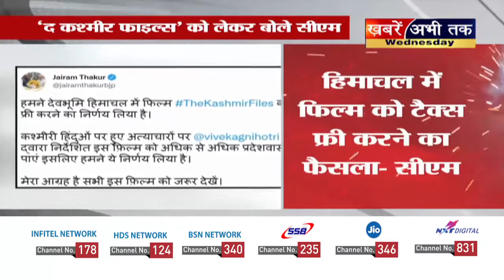हिमाचल में भी टैक्स फ्री हुई 'The Kashmir Files' फिल्म, जयराम सरकार ने लिया बड़ा फैसला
The Kashmir Files Film, हिमाचल प्रदेश सरकार ने कश्मीरी पंडितों की पीड़ा दिखाने वाली फिल्म 'द कश्मीर फाइल्स' को टैक्स फ्री करने का फैसला किया है। प्रदेश सरकार ने मुख्यमंत्री जयराम ठाकुर की अध्यक्षता में हुई कैबिनेट में यह फैसला लिया। अब सिनेमा हाल्स के टिकटों में राज्य की ओर से लगने वाला जीएसटी नहीं लगेगा, जिससे लोग अब कम दरों में यह मूवी देख सकेंगे